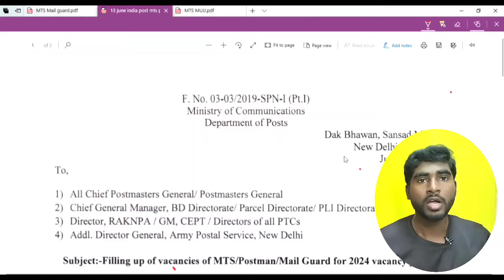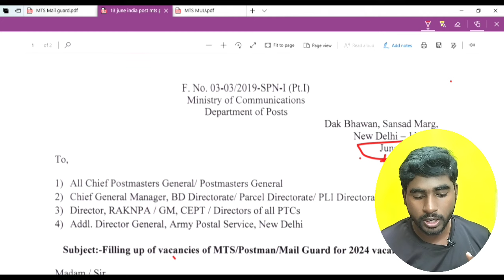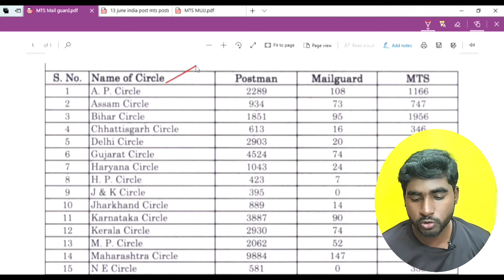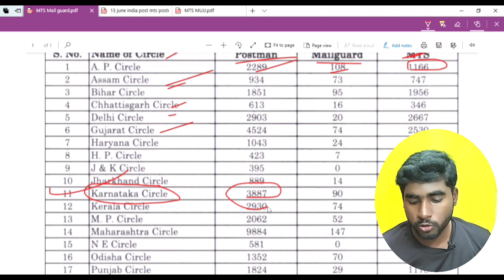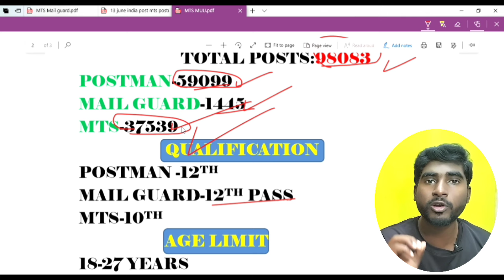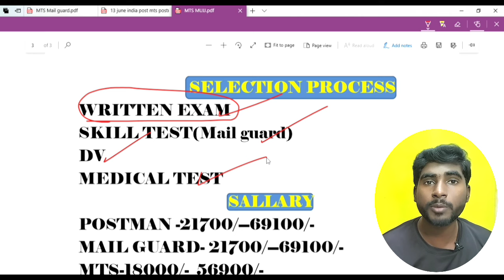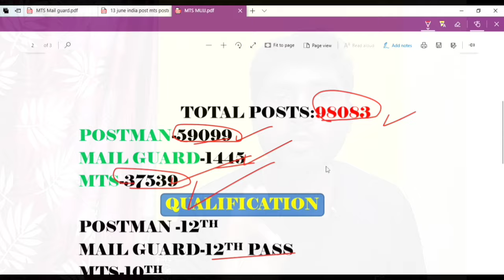India Post office New Vacancy 2024|MTS Mail guard PostMan| ಮತ್ತೊಂದು ಬಂಪರ್ ನೋಟಿಸ್|Details in Kannada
postman mts and mail guard vacancies application form 2024,
gds postman vacancy 2024
gds to mts postman exam 2024